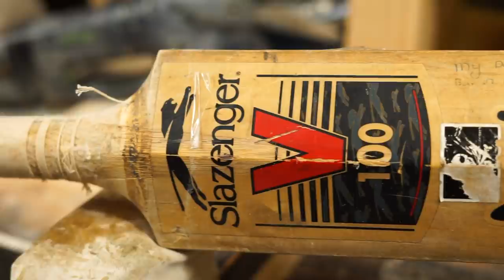Cricket Bat Repair EP-9 - Slazenger Repair & Refurbishment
Also, contact your local cricket store and ask them to stock Fantail. We’re on the lookout for new stockists around the world.